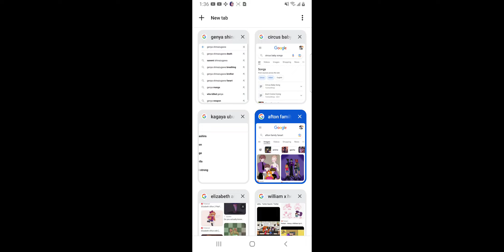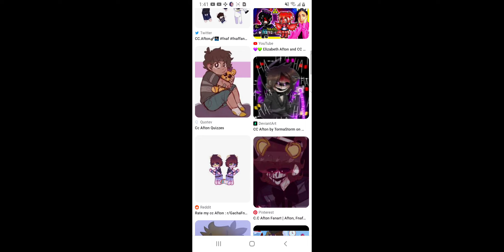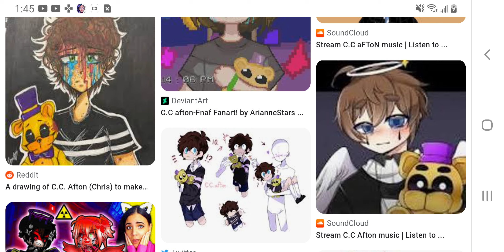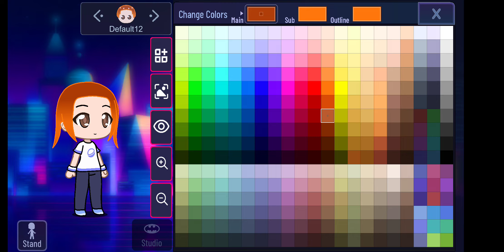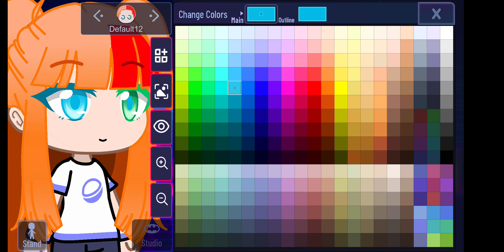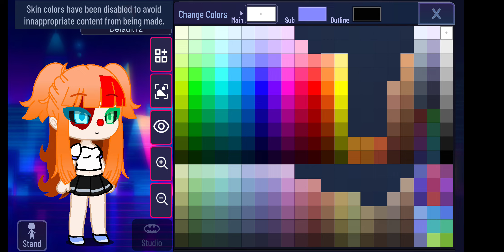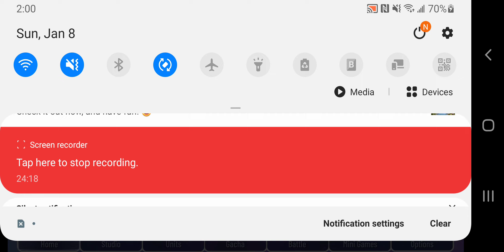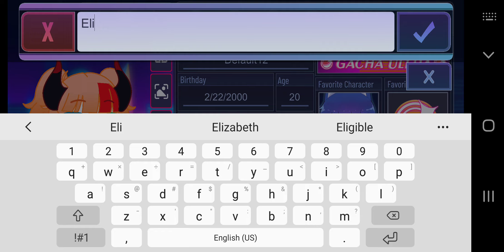making Eli and cc cause I'm bored